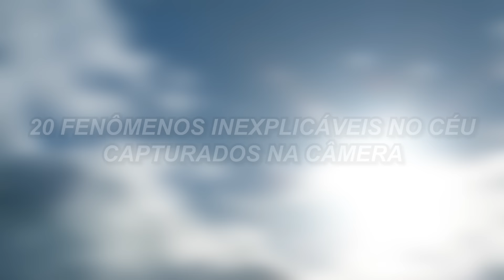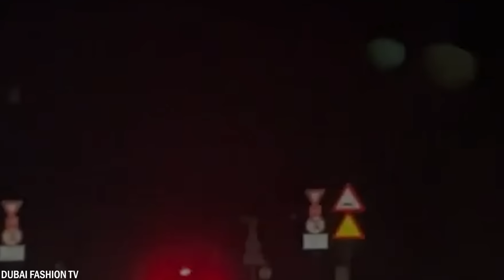20 Fenômenos Inexplicáveis No Céu Capturados Na Câmera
Ao longo dos anos, muitas coisas inexplicáveis foram observadas no céu. Alguns eventos pertencerão a fenômenos climáticos, mas também há fenômenos para os quais ainda não temos resposta. Hoje vamos mostrar 20 fenômenos inexplicáveis no céu que foram capturados pela câmera.